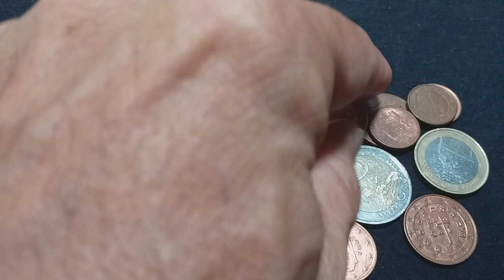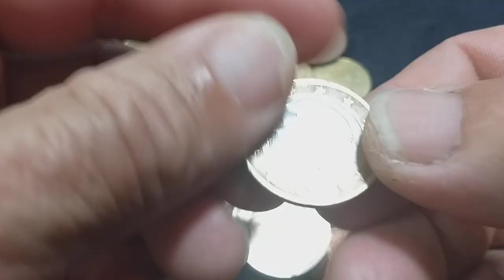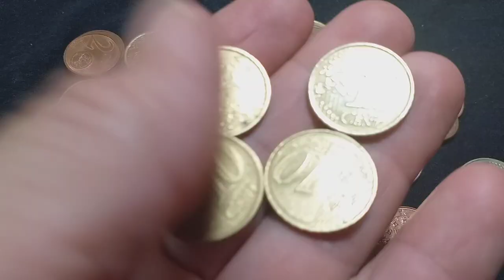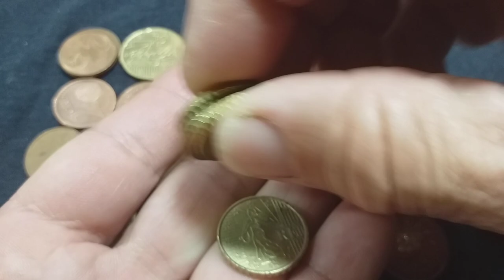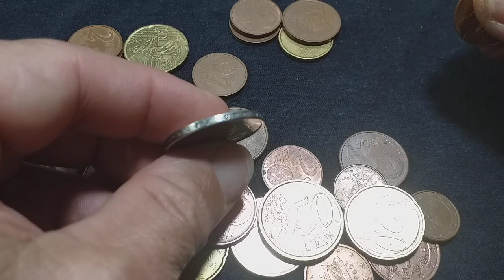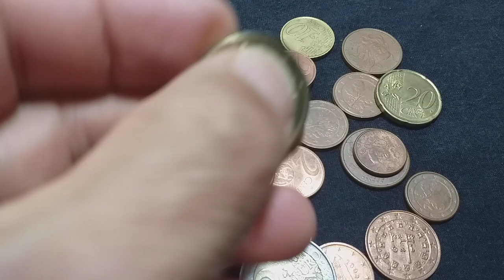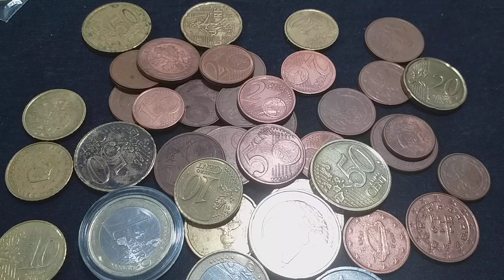VOCÊ TEM AS MOEDAS VALIOSAS DO EURO🌍💷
No vídeo de hoje. MOEDAS DO EURO